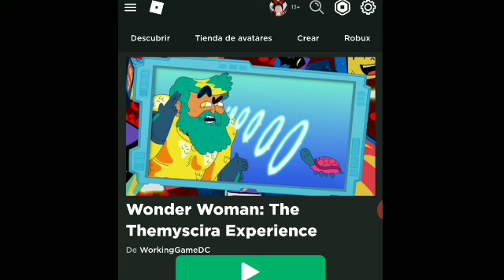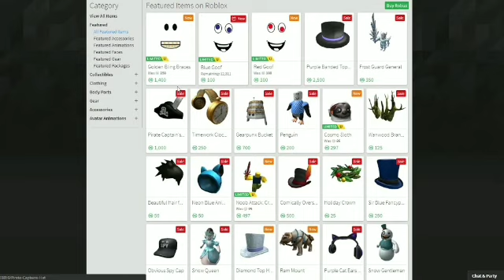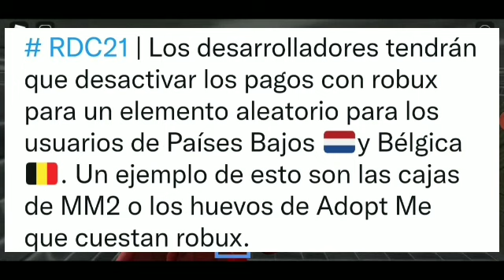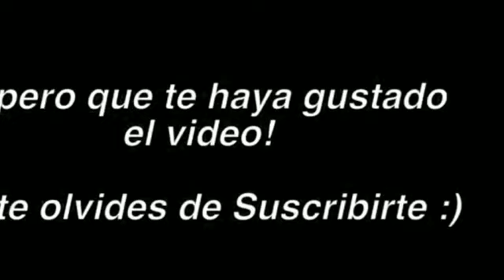NUEVOS ITEMS DE HALLOWEEN GRATIS 🎃 VUELVEN 2 EVENTOS VIEJOS 💫 ROBLOX EN PROBLEMAS | NOTICIAS ROBLOX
ROBLOX CRIMIAMIGOS